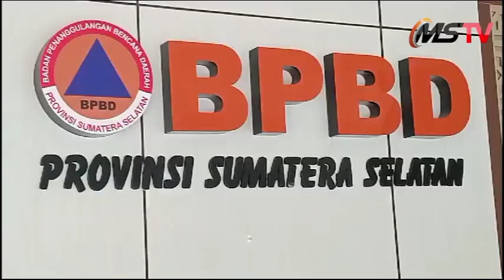Sekda Sumsel : Jangan Terlena Dan Tetap Waspada Terhadap Karhutlah Di Wilayah Sumsel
alembang, - Pemerintah Provinsi Sumatera Selatan dalam hal ini Sekretaris Daerah Provinsi Sumsel Drs H Edward Candra, M.H dengan di dampingi Kepala Pelaksana Harian Biro Umum dan Perlengkapan Sekretariat Daerah Provinsi Sumsel Dr Damayanti, S.E., M.M menghadiri acara rapat koordinasi pengendalian kebakaran hutan dan lahan provinsi Sumsel yang dilaksanakan oleh Badan Penanggulangan Bencana Daerah Provinsi Sumsel yang mana rakor ini sendiri di pusatkan di aula BPBD Provinsi Sumsel arah Bandara Sultan Mahmud Badaruddin II Cabang Palembang, Jumat (6/9/2024).

Dikatakan Sekda Provinsi Sumsel Drs H Edward Candra, M.H, hari ini kita rapat yakni rakorteknis satuan tugas karhutla Provinsi Sumsel yang mana ketua Kepala Satuan Operasionalnya yaitu Danrem dan kami hadir disini untuk mewakili Penjabat Gubernur Sumsel Elen Setiadi, S.H., MSE selaku Dansatgas.

Kita melihat bahwa seperti yang disampaikan Badan Meteorologi Klimatologi Geofisika tadi bahwa saat ini kita terutama di bulan September 2024 masih menghadapi musim kemarau, hujan juga masih sedikit.

"Sedangkan turun hujan yang akan mulai itu baru pada Minggu pertama di bulan Oktober 2024, artinya di bulan September 2024 ini patut kita waspadai," ujarnya.